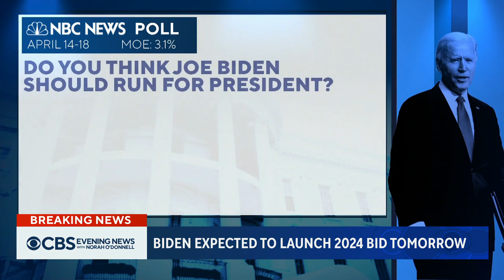Biden expected to announce reelection campaign soon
President Biden is expected to announce his bid for reelection as soon as Tuesday. Senior aide Julie Chavez Rodriguez is expected to lead the campaign. Ed O'Keefe has the details.